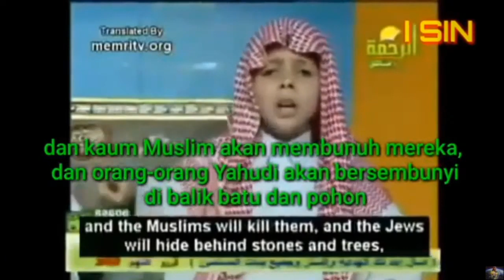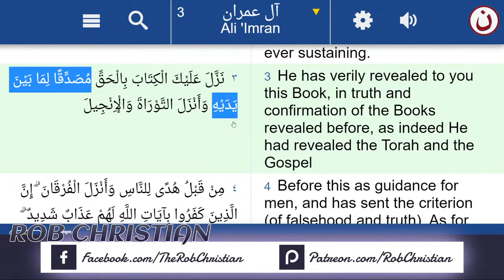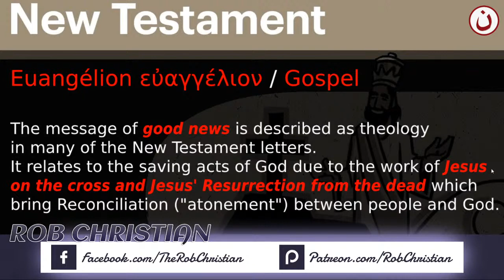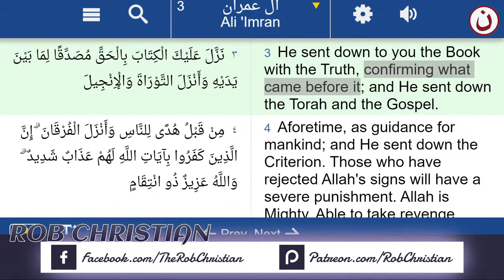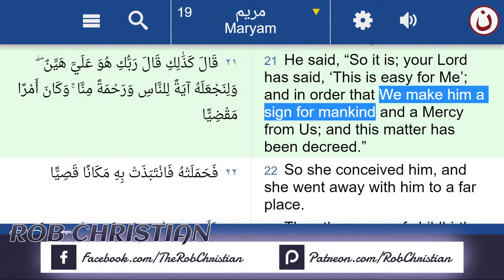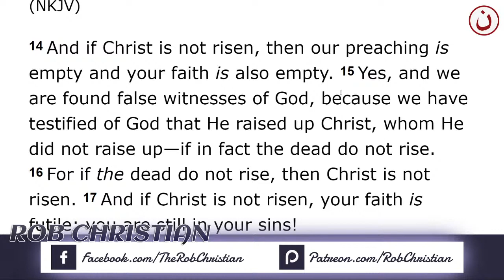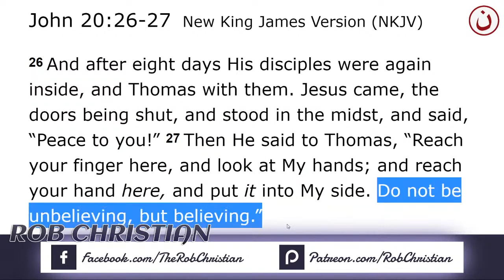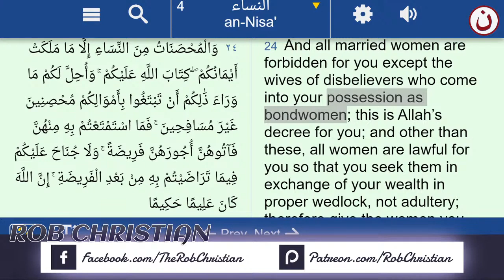PART 2 Adnan Rashid REFUTED MUST WATCH ! ROB CHRISTIAN LIVE